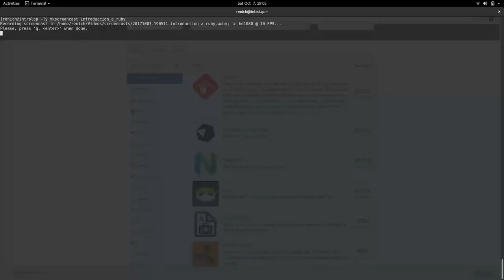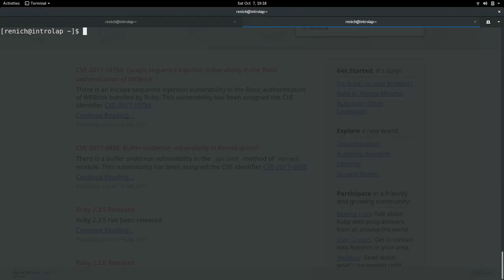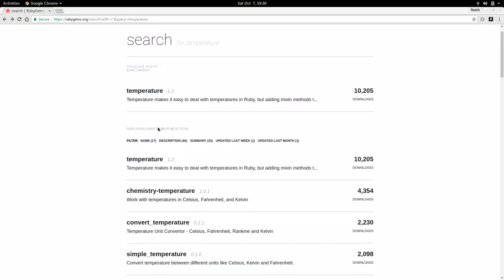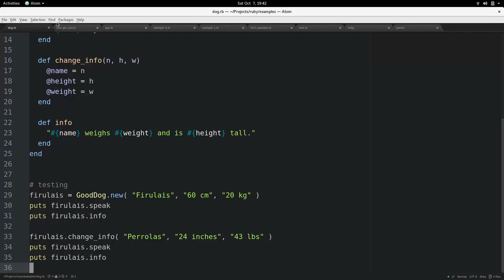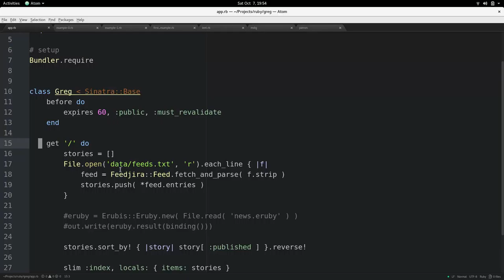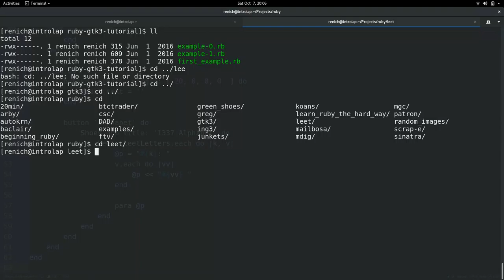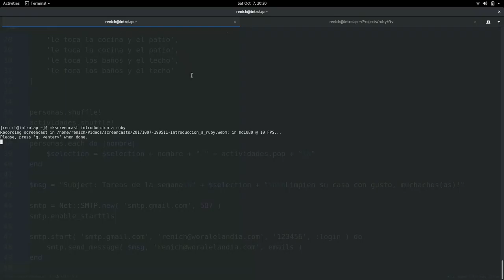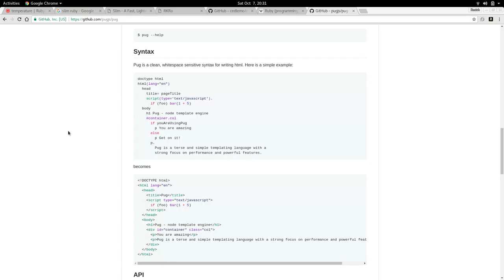Introduccion a ruby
Intro a ruby por Rene Bon Ćirić impartido en las instalaciones de LinuxCabal el Sábado, 7 de Octubre 2017.